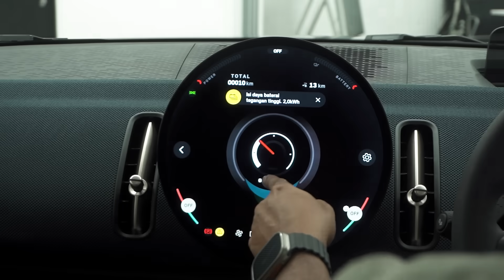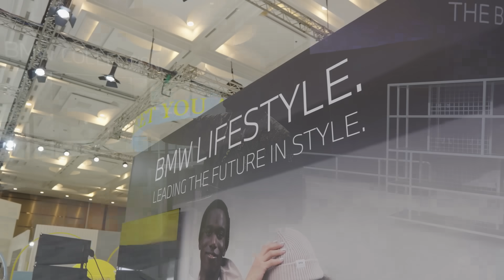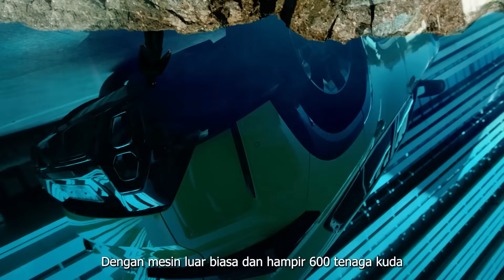KAGUM SAMA MINI BARU, EH MALAH KETEMU DESAINERNYA DI GIIAS 2024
Saya ajak Anda melihat lebih dekat MINI terbaru sekaligus melihat booth BMW Group di GIIAS 2024 dan bertemu dengan desainer interiornya.